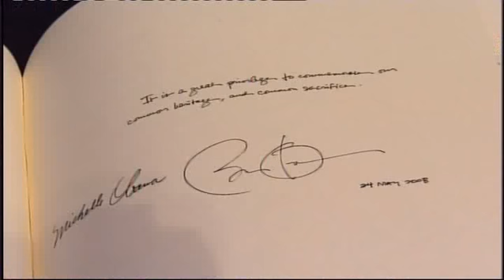President Obama awkward toast as the National Anthem starts too early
Orchestra also accidentally starts playing National Anthem over Obama as he toasts Queen after misunderstanding a pause from the President.
dailymail.co.uk